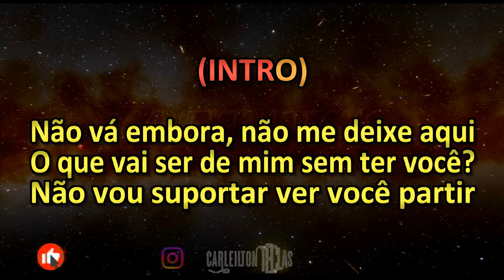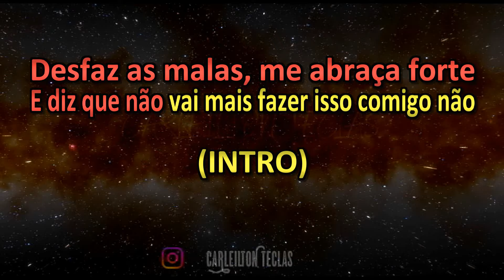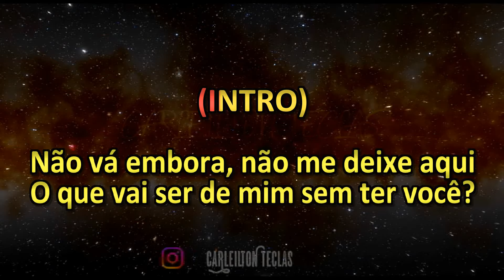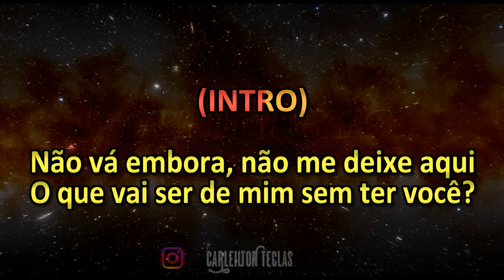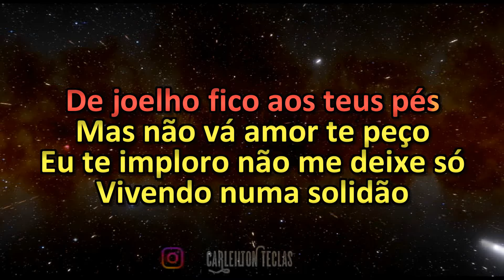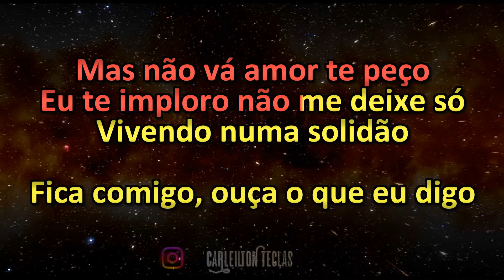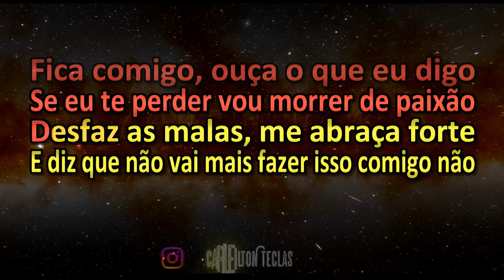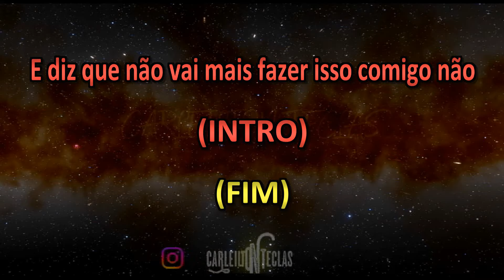PLAYBACK DESFAZ AS MALAS - BIGUINHO SENSAÇÃO - KARAOKÊ DESFAZ AS MALAS